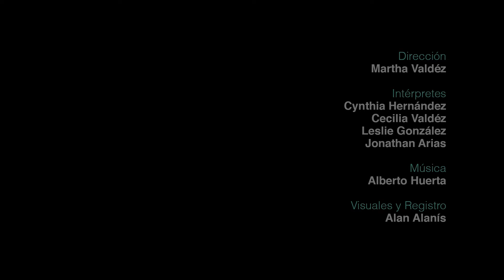Compañía Moksa Dir. Martha Valdez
Partículas
Coreografía: Martha Cecilia Valdez
Intérpretes: Sandra Hernández, Denisse Echartea, Lesliie González, Martha Cecilia Valdez
Visuales: Alan Alanis

Naufragio
Coreografia: Martha Cecilia Valdez
Intérpretes: Sandra Hernández, Martha Cecilia Valdez
Vestuario: José Hurtado